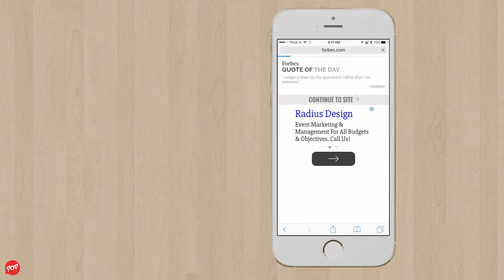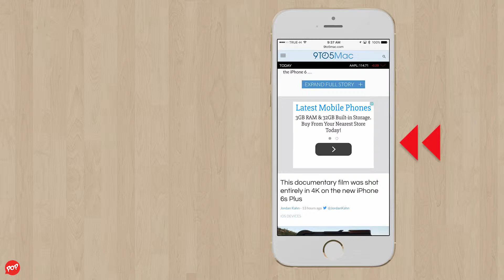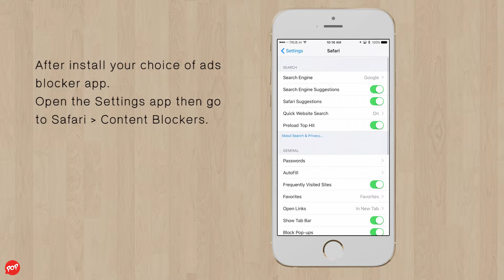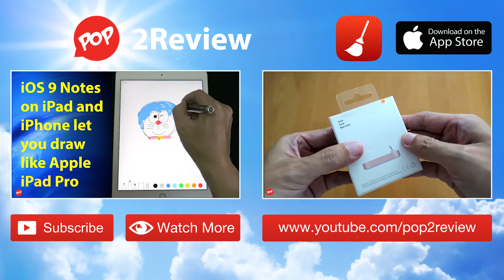How to remove ads from Safari on iOS 9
iOS 9 brings Safari filters that can block ads, trackers, video, popups, and more. But before block any ads you have to install ads blocker or content blockers app and it will do it all to give you better experience on surfing internet with Safari for iPhone and iPad.

Why we need to block ads:
Your privacy
Browse faster
Less data